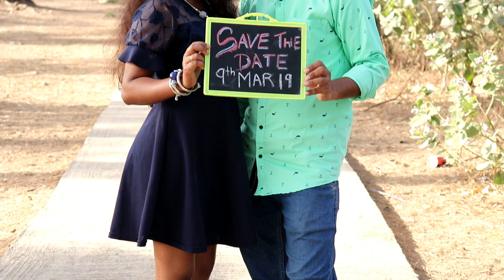Prewedding Maan Dhaaga Dhaaga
@omkar Suware
@atul Satardekar
@suyog Padvekar